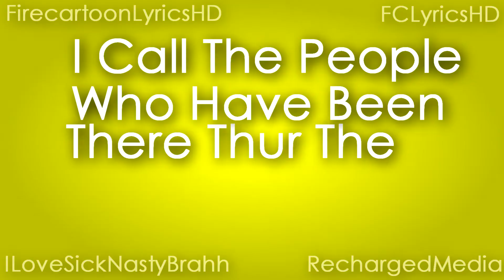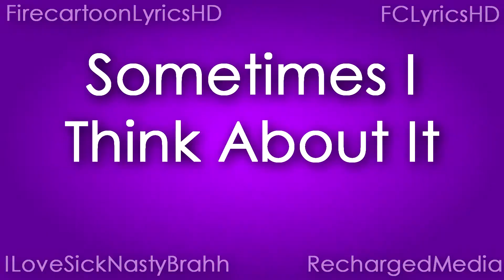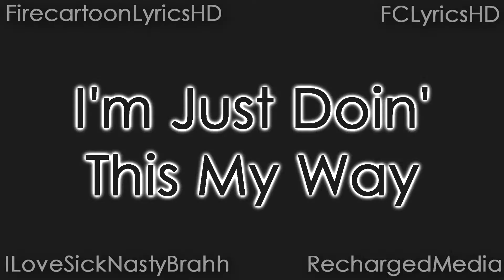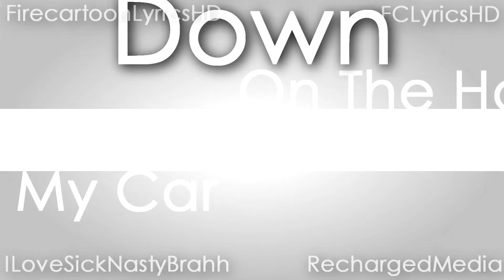Ke$ha - Doing Shots (On The Hood Of My Car)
READ:
I've been working so hard on this. I shouldv'e used Photoshop along with it though. Maybe next time.